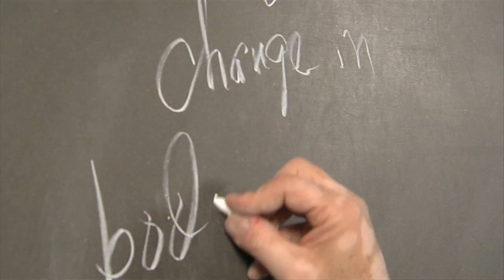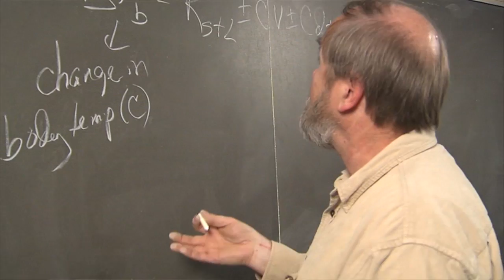Biology Department | Waldorf College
Want to learn more about Waldorf's biology program? Watch associate professor of biology Dr. Paul Bartelt talk about the hands-on experience students gain in the field of biology at Waldorf. Video created by Waldorf students.